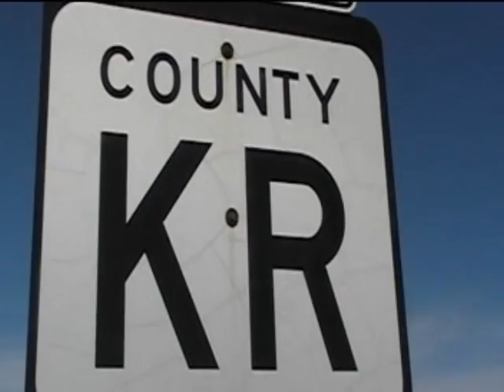Krazy Race County!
We found this while doing shows in Wisconsin in 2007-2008
It was classic to see my letters posted on the highway.
Had to hop off the ride and get it on film. KR COUNTY!